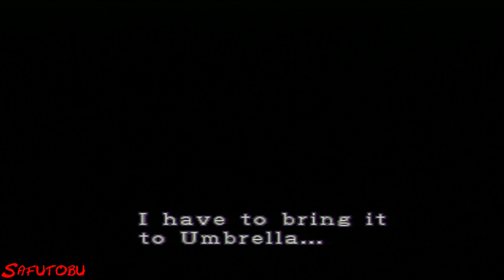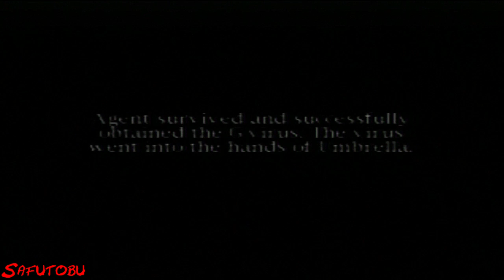TOFU: Il 4° Sopravvissuto - Walkthrough ITA - Resident Evil 2: Dual Shock Version (1998)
Se il video ti è piaciuto, supporta il canale mettendo mi piace, condividendo il video con gli amici e lasciando un commento :-)

Resident Evil 2: Dual Shock Version (1998) - Il 4° Sopravvissuto (The 4th Survivor) - Punteggio / Rank / Ranking - Arcade - Original Game - Arrange Game - Minigioco Sopravvivenza - Modalità Extra
(Scenario TOFU) - Ps1 / Ps3 Guida ITA - Walkthrough 100%

Resident Evil 2, Biohazard 2, Dual Shock Version, Longplay, Speedrun, Walkthrough, Let's Play, Gameplay, Playthrough, Guida, Soluzione, ITA, ITALIANO
(HD 720p, Playstation 3, Ps3, Ps1, PsOne, Psx, 1998, Capcom, Survival Horror, Raccoon City, Versione Classica, Classic)

Come SBLOCCARE TOFU:
Per ottenere lo scenario IL 4° Sopravvissuto / The 4th Survivor e giocare nei panni di Tofu bisogna:
- Finire 6 volte il gioco a livello Normale (3 volte lo scenario A e 3 volte il B) prendendo sempre il punteggio finale A, restando nella stessa partita
(es. Leon A-Claire B, Leon A-Claire B, Leon A-Claire B).

Come OTTENERE il Punteggio / Rank A:
- Finire il gioco in meno di 3 ore;
- Salvare la partita al massimo 6 volte se non usate gli spray curativi, se ne usate 1 invece potete salvare al massimo 2 volte
(per andare sul sicuro non usate nessuno spray e cercate di salvare meno di 6 volte);
- Usare al massimo 1 spray curativo (se non salvate potete usarne 2);
- Non usare le armi infinite (invece si possono prendere il mitra nell'armadietto del seminterrato della stazione di polizia e la borsa,
il lanciafiamme e il taser, non serve prendere la chiave speciale e i costumi alternativi).